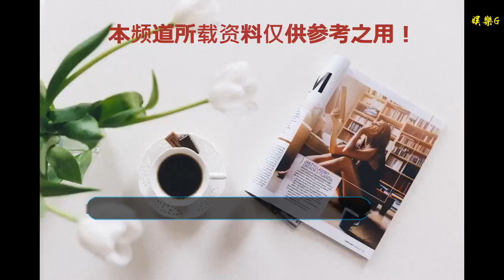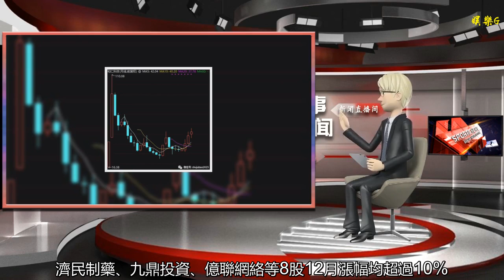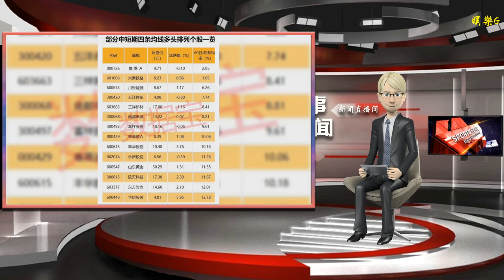62股連續3個月上漲，這個行業成個股逆市走強集中營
谢谢！

    內容摘要
    ST慧球等個股連漲3個月
    龍虎榜追蹤 資金最青睞這些個股
    11只股走穩 短期均線現金叉
    中國動力等個股放量滯漲
    中魯泰Ａ等股均線近日呈多頭排列
    上證指數已經連續5個季度下跌，平了歷史記錄。同時有一批個股，已經連續幾個月逆市上漲。
    數據寶統計顯示，剔除部分次新股后，有62只個股連續上漲3個月。從連續上漲3個月股票行業分布來看，化工行業逆市牛股最多，有8只入圍。機械設備、有色金屬兩個行業均有6只個股入圍，輕工制造、家電、醫藥生物等行業也有較多股票進入榜單。
    從12月份漲幅情況看，漲幅最大的是ST慧球，12月大漲近70%。公開消息顯示，近日，ST慧球發布吸收合并北京天下秀科技股份有限公司暨關聯交易預案，公告顯示，本次交易標的資產天下秀將通過“買殼+吸收合并”兩步走的方式，實現借殼上市。其他股票漲幅相對較小，濟民制藥、九鼎投資、億聯網絡等8股12月漲幅均超過10%。
    9只股近期創新高
    另外，進一步梳理數據顯示，12月股價創出年內新高的個股有9只，分別為裕興股份、億聯網絡、鳳凰傳媒、和仁科技、松發股份、特銳德、贏合科技、溫氏股份和洽洽食品。其中，裕興股份今年股價上漲幅度接近5%，最牛股票是和仁科技，年內漲幅超過67%。
    9股12月吸金超過億元
    這些已經連續幾個月抗拒下跌的股票，能否在未來強者恒強？從資金流向來看，有9只股票12月份吸金超過億元。其中，凈流入資金最大的是溫氏股份，累計吸金超過7億元。近三個月，該股持續慢牛走勢，10月至12月分別上漲6.33%、3.56%和2.39%。山東黃金吸金位居次席，達到5.7億元。該股10月至12月分別上漲11.11%、2.85%和11.83%。
    最新數據顯示，龍虎榜中機構及營業部席位資金凈買入0.81億元，其中凈買入的個股有20只；凈賣出的個股有13只。凈買入前三名個股分別是國海證券、上海新陽、群興玩具等，凈買入金額占當日成交額比例達6.47%、18.58%、6.23%。
    從盤口資金流向來看，主力資金凈流入超千萬且龍虎榜凈買入個股共有14只，其中群興玩具、國海證券、上海新陽等個股資金凈流入金額最大。凈流入力度最大的個股有羅普斯金、廣哈通信、上海新陽，凈流入力度分別為65.69%、42.44%、35.71%。
    11只股走穩 短期均線現金叉
    目前有11只A股的5日均線主動上穿10日均線，其中海特高新、正泰電器、科林電氣等個股的5日均線較10日均線距離最大，分別達1.04%、0.62%、0.45%。
    值得注意的是，隧道股份、華僑城Ａ、科林電氣等個股主力資金凈流入居前，分別達到0.66億元、0.50億元、0.21億元。
    從個股放量情況來看，兩市共有25只A股放量滯漲，其中中國動力、四環生物、麥格米特等個股5日量比最大，分別達3.18、3.03、2.62。
    值得注意的是，25只放量滯漲股中，大秦鐵路、利安隆、金禾實業、新興鑄管、華能國際等個股主力資金凈流入較多。
    一般來說，均線多頭排列代表買方力量強大，后市由多方主導行情概率較大目前47只個股5日、10日、20日、60日四條均線近日呈多頭排列。其中魯泰Ａ、大秦鐵路、川投能源股價與60日均線的乖離率最小，分別為2.85%、3.65%、6.26%。
    在5日、10日、20日、60日四條近日形成多頭排列的個股當中，8只2018年年度業績凈利潤同比增幅超過五成，通達股份、華斯股份、騰信股份等個股業績增幅最大，分別為325.00%、116.57%、109.10%。
    注：本資訊后4表張表格已剔除近一年上市新股。
    往期回顧：
    聲明：數據寶所有資訊內容不構成投資建議，股市有風險，投資需謹慎。
    數據寶
    《股市早參》是“數據寶”推出的盤前數據資訊，每個交易日7：30推送。數據參透，個股玄機，心中有底，交易順利。